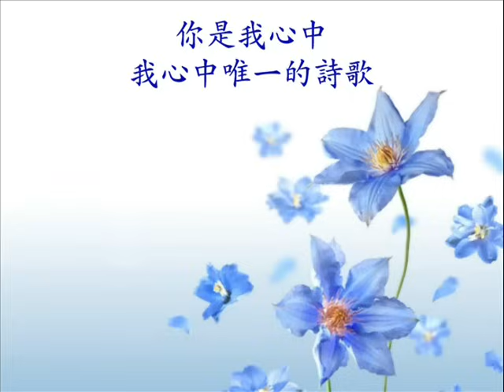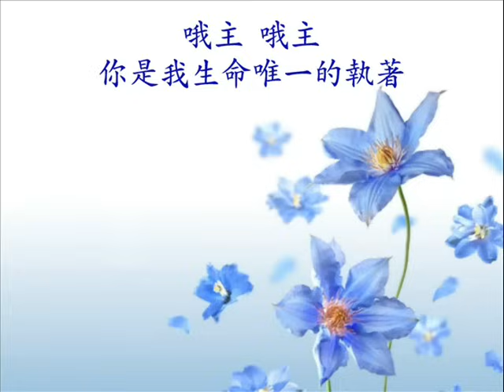生命的執著 My Tribute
你是我心中，我心中唯一的詩歌，
我要向你盡情地歌唱，向你獻上最真誠的愛。
你是我心中，我心中唯一的切慕，
我要一生緊緊地跟隨，讓你牽我走天路。
主啊，唯你知我的軟弱，你知我最深的意念，
無論在何時，無論在何處，你親手領我前行。
除你以外，在天我還能有誰，
除你以外，在地也無所愛。
哦我心渴望，我靈切慕，在你榮耀同在中。
哦主，哦主，你是我生命唯一的執著。